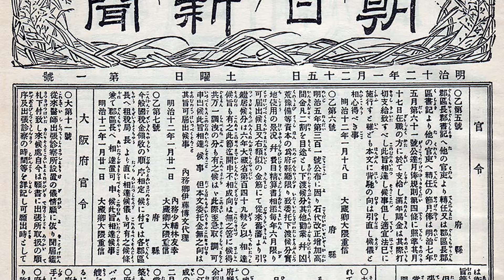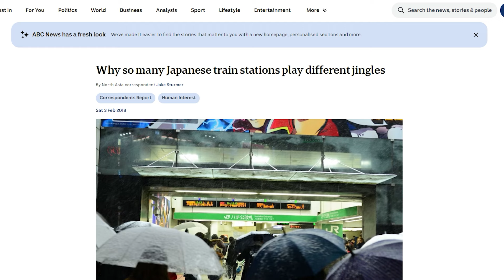🔉 Les sons du JAPON : une ambiance unique et apaisante 🎶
Tout voyageur au Japon se rappelle de ces sons qui rythment la vie des Japonais (et des touristes qui s'y rendent) : passages piétons, quais de gares, carillons... et surtout ces mélodies douces et apaisantes qui annoncent le départ d'un train ! On les appelle les hassha melody, et voici leur histoire...

🎉 Doc Japan se décline désormais en DOC JAPAN TRAVEL ! 🎉
Une activité de Travel Planning que je viens de lancer officiellement et grâce à laquelle vous pouvez désormais voyager au Japon 🗾 en toute simplicité ! 🗼

♨️ Vivez le voyage qui VOUS ressemble : entièrement personnalisé, selon vos envies, vos critères, vos besoins !

✈️ Vous avez toujours voulu partir au Japon ? C'est le moment où jamais !

♨️ Retrouvez Doc Japan Travel également sur Facebook avec des photos et des idées de voyage publiées régulièrement

👉👉Tu souhaites apporter un soutien supplémentaire à la chaîne ? Tu peux désormais laisser un Super Thanks ❤ sur Youtube ou faire un don sur Tipeee

Pour soutenir la chaîne :
☑️ la cerise sur le gâteau, un soutien financier 💰 (si vous le pouvez !)